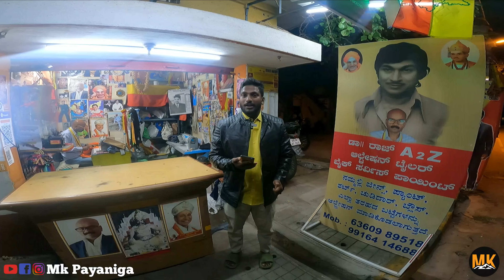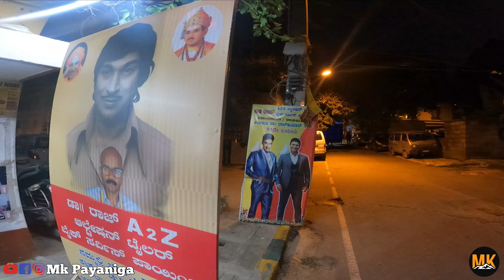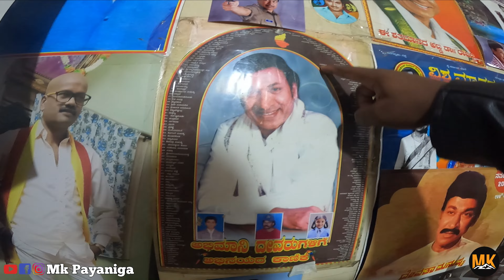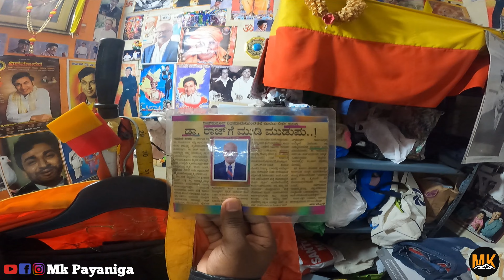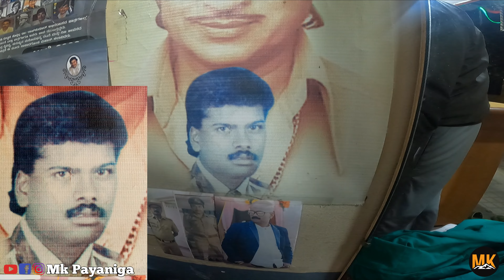Dr.Rajkumar sir ಅಪ್ಪಟ ಅಭಿಮಾನಿ | Mk Payaniga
ನಾನು ನಿಮ್ಮ ಕನ್ನಡಿಗ
MK ಪಯಣಿಗ.

ನಿಮ್ಮ ಸಹಕಾರ ನನ್ನ ಮೇಲೆ ಇರಲಿ ಸ್ನೇಹಿತರೆ

USED CMAERA AND ACCESSORIES :-

GOPRO ACCESSORIES :-

ನನ್ನ ಯೌಟ್ಯೂಬ್ ಚಾನೆಲ್ ಗೆ ಪ್ರತಿಯೊಬ್ಬರು ಸಹಕರಿಸಿ, ನಿಮ್ಮ ಒಂದು ಋಣ ನನ್ನ ಮೇಲೆ ಇರುತ್ತೆ ಸ್ನೇಹಿತರೆ.

ಎಲ್ಲಾ ಇದೆಯಂತ ಮೇರೆಯುದಕ್ಕಿಂತ ಮೊದಲು
ನಿನ್ನವರು ಯಾರು ಅಂತ ತಿಳಿದುಕೋ.

ನನ್ನೆಲ್ಲಾ ವೀಡಿಯೋಗಳನ್ನ ನೋಡಿ ಪ್ರೋತ್ಸಾಹ ಕೊಡ್ತಿರೋ MKF❤️ ಗೆ ನನ್ನ ಹೃದಯಪೂರ್ವಕ ಧನ್ಯವಾದಗಳು😍❤️💚🙏

Mk Payaniga